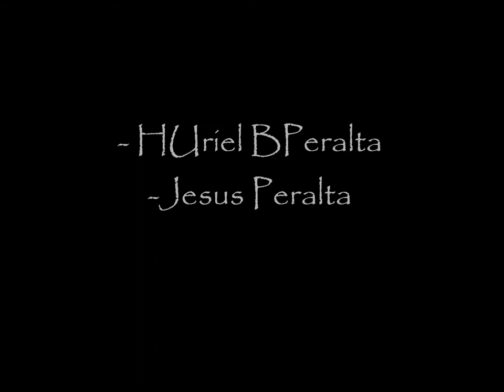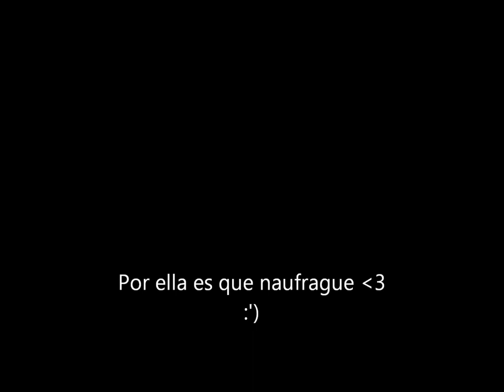Soy Naufrago by UrielHBarrientos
Perdido en tu mar.